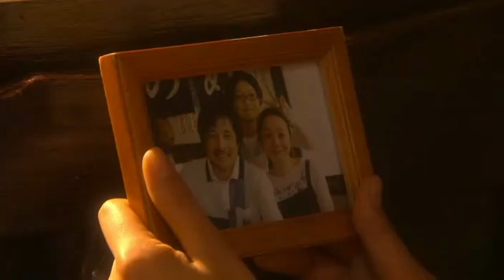(Mei-chan no Shitsuji Ep 1.10)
Copyright Fuji TV. No se intenta infringir los derechos de autor. Subtitulos MnH. El objetivo es compartir sin fines de lucro